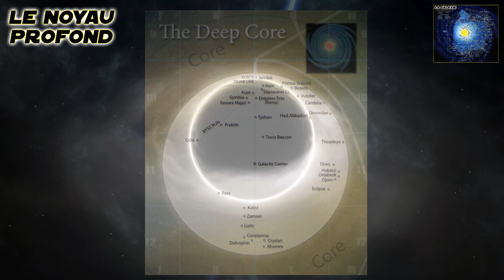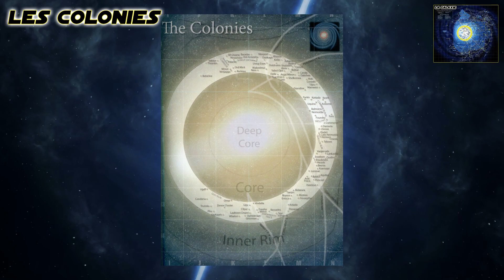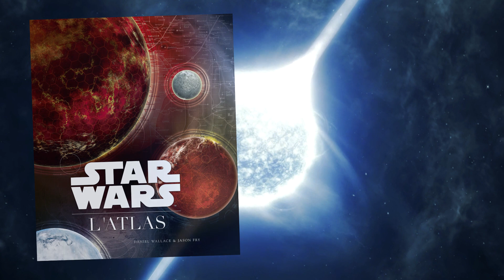SW101 – Géographie Star Wars ?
C’est quoi la géographie dans Star Wars ? Les mondes du Noyau ? La bordure extérieure ? Les régions inconnues ? Où est-ce que je peux en apprendre plus sur la géographie Star Wars ? On vous explique ça en quelques minutes !

Animation et réalisation : Francis Pelletier

ÉCOUTEZ LE PODCAST - Star Wars en Direct !